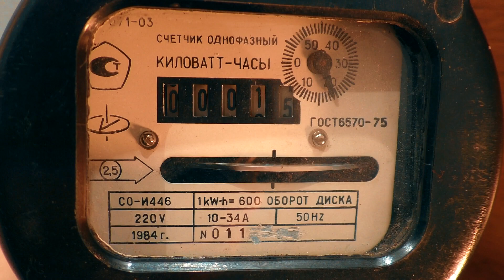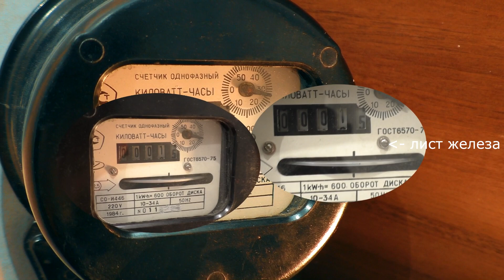Счетчик индукционка и лампы